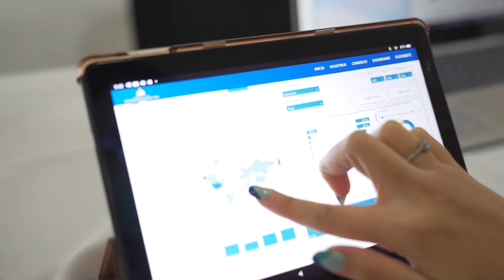Buenas noticias MICM👏🏼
✍️Con el compromiso de continuar fortaleciendo el sector productivo exportador dominicano🇩🇴 y la industria nacional a través de la identificación de oportunidades de comercio y nuevos nichos de mercados, el ministro Ito Bisonó (@itobisono) y Eduardo Sanz Lovatón (@sanzlovaton), director de @aduanasrd, firmaron un Acuerdo Interoperabilidad.

📝 Este acuerdo junto a @aduanasrd se firma en el marco del reciente decreto del presidente @LuisAbinader que establece el Gabinete para el Desarrollo de las Exportaciones, el cual tiene el objetivo de propiciar políticas públicas y estrategias tendentes al desarrollo, fomento y competitividad del sector exportador.